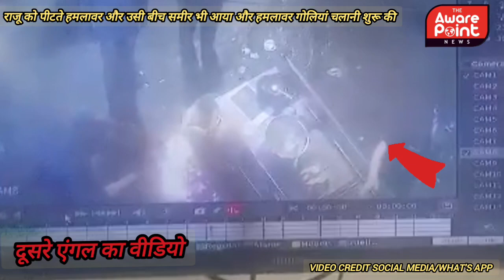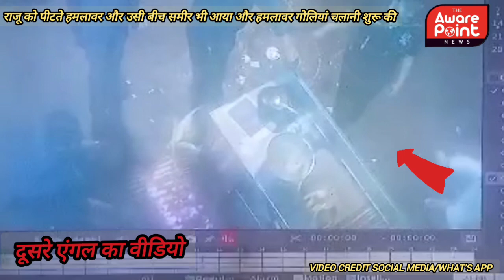जामा मस्जिद गो-लिया चलने का CCTV वीडियो समीर के कातिल अभी फरार,सुपुर्द ए खाक जल्द होगा खुलासा